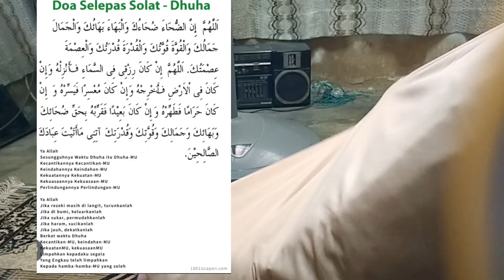Sembahyang solat dhuha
Assalamualaikum Semua ❤️ solat dhuha ramai pernah dengar ,betul? Adalah solat sunat sebelum masuknya solat Zuhur.

Antara manfaatnya adalah memudahkan rezeki Serta memberi kesihatan baik Serta diberikan ketenangan. Saya selalu buat 2 rakkat sahaja. Ikut kemampuan anda.

Pilihan Surah, Terpulang pada anda
Selepas selesai boleh baca doa dhuha Serta zikir Dan selawat. Semoga bermanfaat.